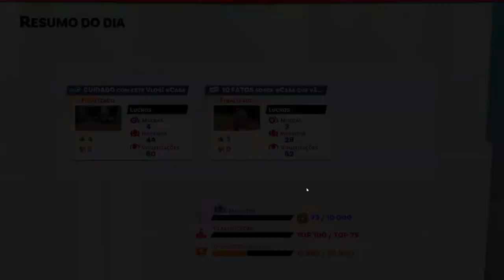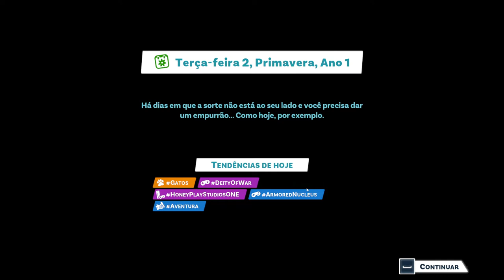YOUTUBERS LIFE 2 - Crie seu próprio canal e decida qual é o melhor conteúdo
Crie seu próprio canal e decida qual é o melhor conteúdo: videogames do momento, transmissões improvisadas, análises profissionais... Ou todos eles!

Colete cartas para fazer o melhor conteúdo e escolha a reação mais apropriada para cada vídeo e situação.

Grave, edite e publique vídeos de alta qualidade para ganhar suas primeiras visualizações e seus primeiros inscritos, e comece a ganhar dinheiro rapidinho.

Um time de super youtubers chegou em NewTube City!

Encontre PewDiePie, Rubius, InoxTag, GermanLetsPlay, LaurenzSide, WillyRex, Crainer e muitos outros pelo seu caminho cheio de aventuras e ganhe recompensas exclusivas para turbinar seu canal. Colabore com criadores de conteúdo experientes para alcançar a fama!

Descubra cada canto da cidade! Grave vídeos pelo caminho, compartilhe fotos no Instalife e use as tendências mais populares. Vasculhe cada local para descobrir áreas secretas, personagens icônicos e novas missões para ganhar prêmios exclusivos para seus vídeos.

Com três bairros principais: Centro, Prefeitura e Porto, há muito para explorar. Lojas, cinemas, academia e até uma discoteca. Encontre tópicos da moda e crie conteúdos incríveis!

Melhore seu equipamento e identifique tópicos populares para produzir vídeos virais. Junte forças com aliados poderosos, participe de eventos VIP exclusivos, revele exclusividades mundiais e expanda sua presença na mídia social para continuar subindo!

Interaja com a comunidade para fazer novos amigos e desenvolver relacionamentos com eles. Encontre sua alma gêmea ao longo do caminho para a fama. Conheça youtubers populares e ajude-os para ganhar novos itens, cartas e habilidades!

Personalize cada aspecto do seu personagem e da sua casa, comprando todos os tipos de roupas, itens, móveis, acessórios e muito mais. Expanda o seu apartamento e expresse-se ao máximo com mais personalização do que nunca!

Uma maneira totalmente nova de jogar lhe aguarda! Novos canais de mídia social, novos locais, novos conteúdos, novas opções personalizáveis, novos recursos, novas missões...
Preste atenção para saber qual conteúdo funciona melhor em cada rede social!